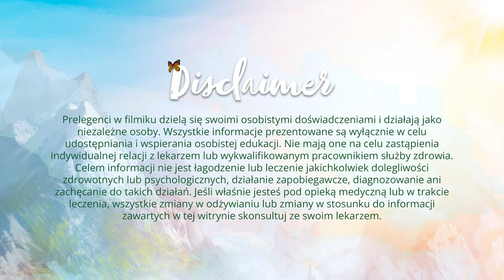Dlaczego śmiech to zdrowie i najlepsza forma ruchu dla każdego - Agnieszka Otto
Matka trzech córek oraz Liderka w BEWIT. Jest również doświadczoną trenerką jogi śmiechu, specjalizującą się w terapii śmiechem oraz gimnastyce śmiechu. Na tiktoku "Królowa Śmiechu" – śmieję się na życzenie. Agnieszka jest nauczycielką jogi Nidra, zajmuje się jogą snu oraz senem jogicznym.

Uczestniczka kursu instruktorskiego oddech wg metody Butejki, praktyk Access Bars. Dzięki codziennemu śmiechowi, prawidłowemu oddechowi i aromaterapii w wieku 50 lat odzyskała energię i radość życia. ⁠

Jesteśmy BEWIT. Produkujemy i dostarczamy olejki eteryczne w certyfikowanej jakości terapeutycznej CTEO®, jak również inne naturalne produkty zdrowego stylu życia.

Po zarejestrowaniu się i zrobieniu pierwszych zakupów otrzymasz ebooki „Podstawy aromaterapii” oraz "Mieszanki olejków eterycznych. 50 praktycznych przepisów". Ebooki zostaną przesłane na maila, który został użyty do rejestracji konta.

Jeśli podczas swoich zakupów założysz bezpłatne i do niczego nie zobowiązujące konto, będziesz mieć dostęp do innych zniżek i promocji dostępnych tylko dla zarejestrowanych klientów.

Dołącz do BEWIT FAMILY i uzyskaj konto z szeregiem korzyści!
Natychmiast uzyskasz dostęp do nowych promocji 1+1 i rabatów 50%

W każdym miesiącu przygotowujemy dla naszej BEWIT FAMILY = zarejestrowanych użytkowników promocje 1+1 gratis i rabaty 50% na wybrane produkty. W rocznicę swojej rejestracji i urodziny otrzymasz 50% zniżki na setki unikalnych mieszanek olejków eterycznych.